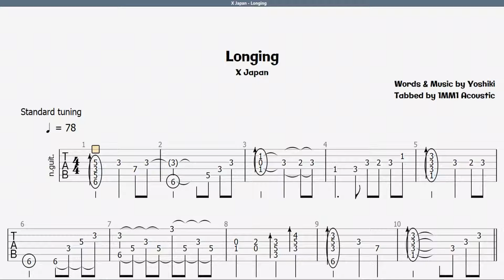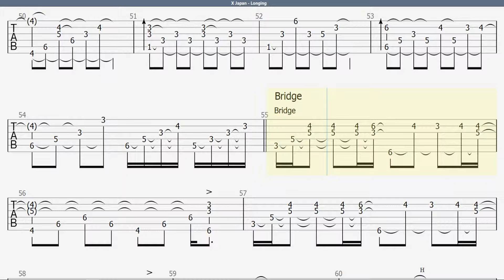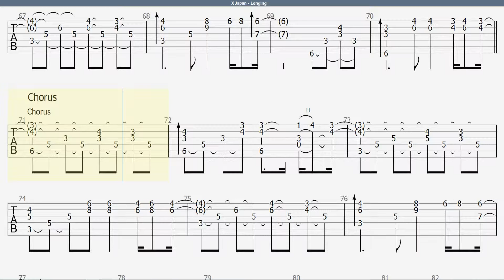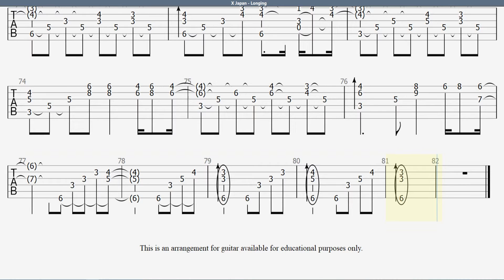(XJapan) Longing | TAB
For better learning experience just pause the video (and/or modify video speed). This is a HD video - view it in full screen mode to see full notes and tabs.